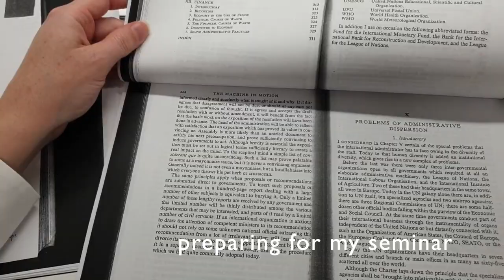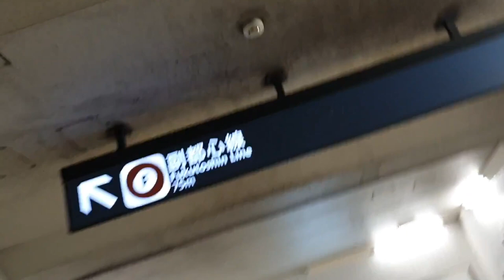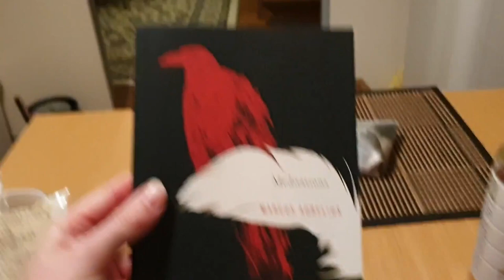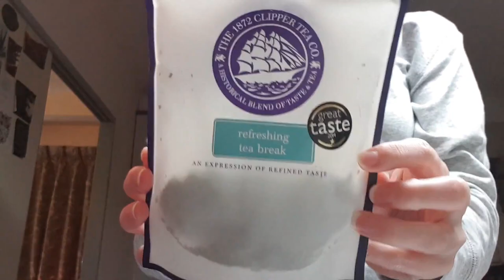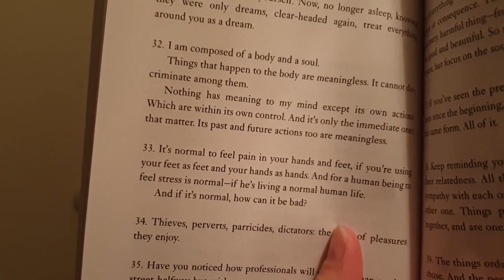Got my cat a coat | study in the library | Youtober 16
Youtober! It's been a hectic day! Lots of admin to do for the PhD and setting up interviews.
I also got my cat the cutest coat and I just can't get over it
Mysusume comes from the Japanese word for 'recommendation' = おすすめ and the English possessive determiner 'my'.
Welcome to mysusume. My name is Anke and I come from Belgium. I’ve been living in Japan since 2014 and I want to tell you a bit more about the country I am living in.
I obtained my Master degree from a Japanese university called Ritsumeikan APU. After that I worked for a recruitment consultant agency for about 2 years. Right now, I’m a doctoral student in Political Science at Waseda University.
camera:
 Samsung S10
Casio HS EX ZR 4000